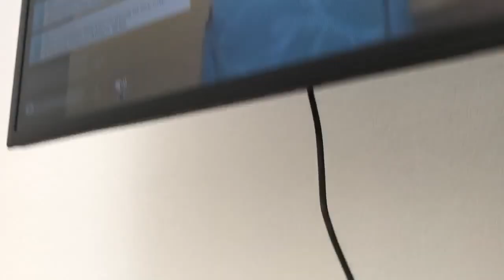SOCIAL_DISSONANCE_KASSEL_040817_052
Listen carefully.